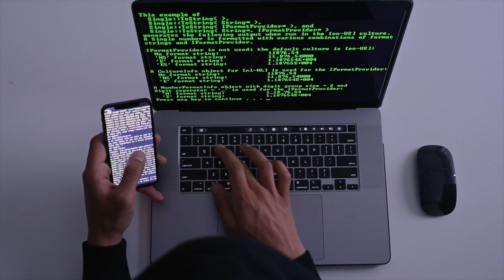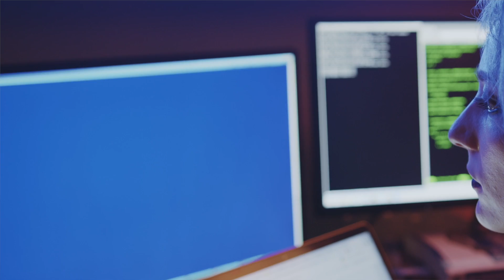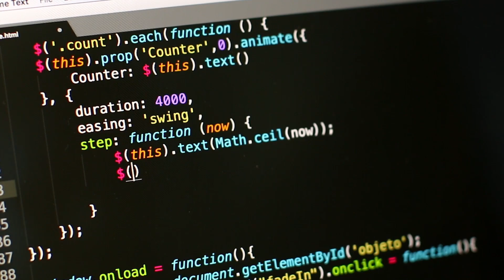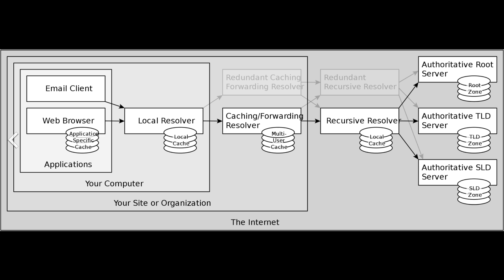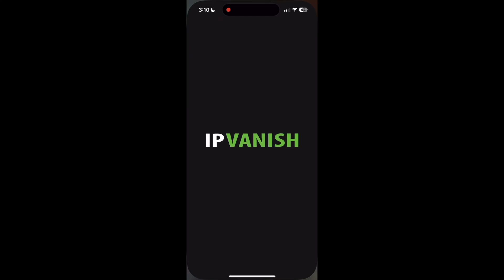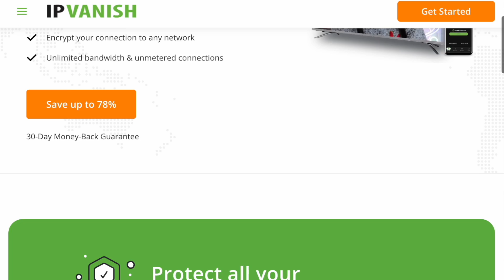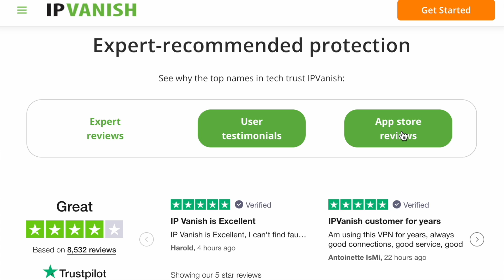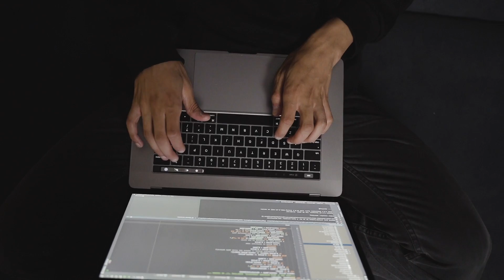The Cyber Hack That Took Down the Internet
Timestamps:
(0:00) Intro: What was the Mirai Botnet?
(0:40) The 3 Teens Who Created Mirai
(2:12) What is a DDOS Attack?
(3:30) How to Defend Against DDOS Attacks (IPVanish)
(5:18) How Mirai Took Over & Its Impact
(6:44) The Biggest DDOS Attack on the US East Coast
(8:06) The Future of DDOS Prevention & VPN Tunneling (IPVanish)
(11:14) How The Hackers Got Caught & Started Working with the FBI